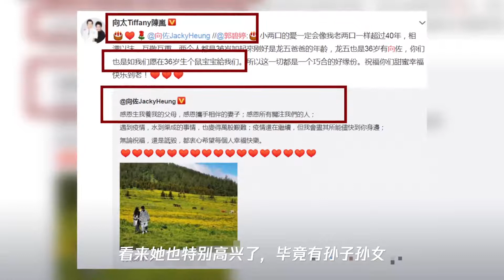向佐生日郭碧婷官宣怀孕,而文案无意透露怀孕月份,网友：藏得够深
➤Thanks收看！